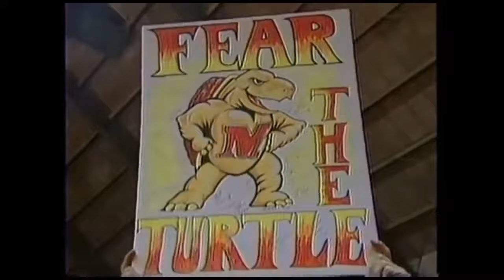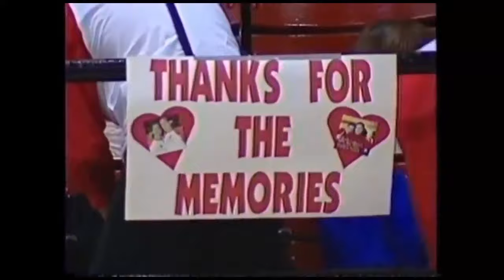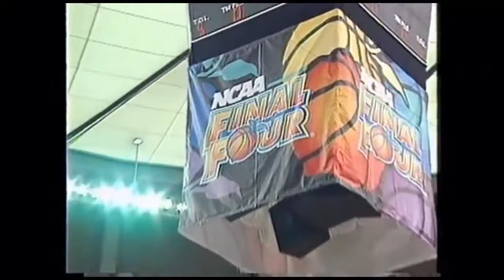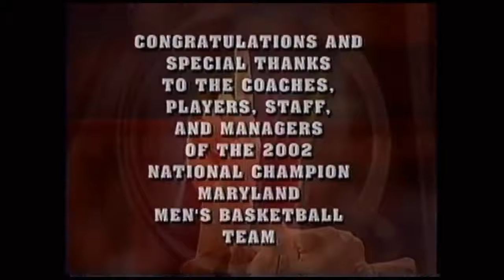Maryland Basketball: The Championship Chase - 2002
A chronicle of the Terps national championship season.